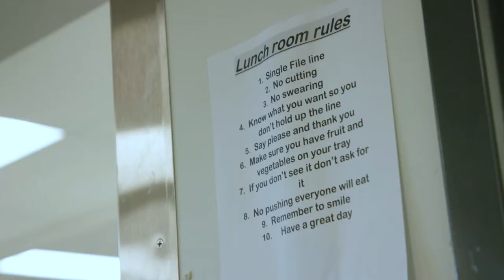Taste of SPS - Shiitake Mushroom Tofu Stir Fry